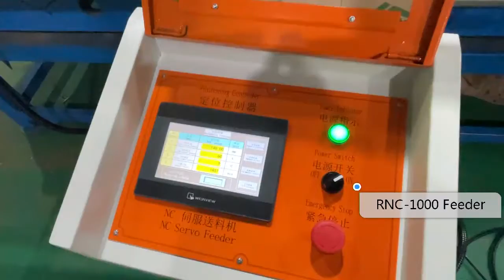HE Conventional Coil Feed Line (0.2-3.2mm) Decoiler Straightener Feeder For Coil Stamping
HONGER Machine - Serve Unique "Stamping Automation Equipment" for Sheet Metal Processing.

Model: MT+HS+RNC-1000
Material thickness: 0.2-3.2mm
The conventional long line is super efficient and popular in most metal stamping lines. Decoiler, straightener, and feeder machines are
separated by a loop. It allows continuous coil feeding in designed high speed and achieves smooth coil handling.
HongEr offers different equipment configurations for specific product lines.